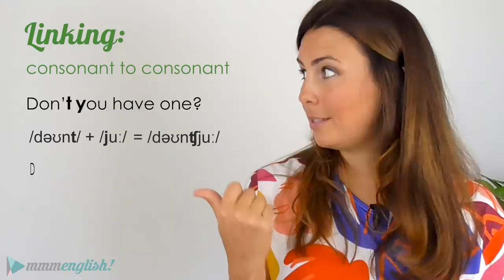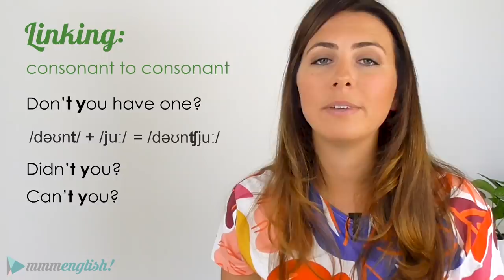How to RELAX your ACCENT | Part 2 | Consonant Linking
Simple pronunciation training at home: Grab some mmmEnglish imitation lessons and practise connected speech by imitating a native English speaker!

This lesson is PART 2 of a series of English lessons created to help you reduce your accent and speak naturally in English.
This is SO IMPORTANT to build your confidence speaking using English and increase your fluency. Understanding linking and connected speech in English will help you to improve your pronunciation AND your listening skills, so that you can understand fast-talking native speakers!

Note: My video lessons are created to help English learners to improve their pronunciation and speaking skills. Please note that the pronunciation of some of these words differs between English accents. I speak with an Australian English accent 🙂

HEY LADY! 🙋‍♀️ A supportive women-only community created by Emma to help women thrive at work and in life.

✨ Hey Lady! is the NEW way to experience English. No exams, no textbooks or time-consuming classes! We offer authentic conversations and professional coaching so you can put what you learn into practice and reveal the English-speaking version of you.

We welcome women of all cultures and backgrounds with intermediate to advanced level English.

English Language Tools I recommend!
⭐️Improve your English pronunciation and expression by imitating a native English speaker

Do your friends a favour and help to translate this lesson into your native language!